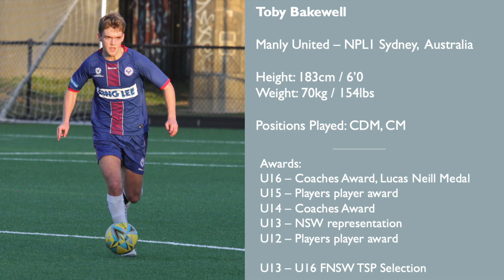(2024 Class) - Toby Bakewell - (#6, #8) & #10 - Sydney, Australia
⚠️RECRUITING ALERT ⚠️

📢 CALLING ALL USA 🇺🇸 SOCCER ⚽️ COACHES 📢

Upper 90 are proud to present our client from Australia 🦘  Toby Bakewell!! Toby is a talented holding midfielder, that can play attacking mid roles playing for Manly united in the New South Wales Women's Premier League.

Alfie is looking to enter into the 🇺🇸 college soccer system in 2️⃣0️⃣2️⃣4️⃣‼️

College Coaches in the USA 🇺🇸, if you are interested in Toby, feel free to DM 📩 us to access his full highlight reel and further information in regard to another awesome Upper 9️⃣0️⃣ client‼️

Click on the link 🔗 in our bio above 👆🏼👆🏼 to view our client's highlight reel's on our YouTube channel 🎥.

to uncover how we can assist you source high quality student athletes for your college soccer program!

Proudly created by our video partner  @Stafford Productions !